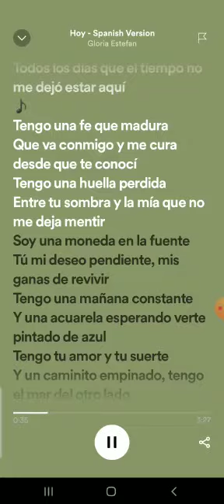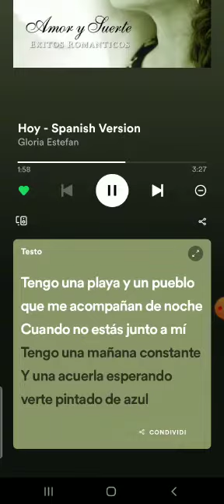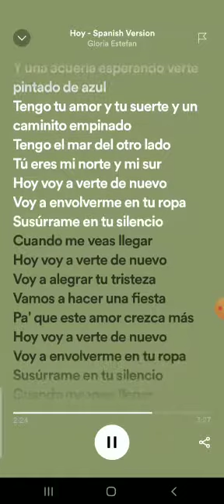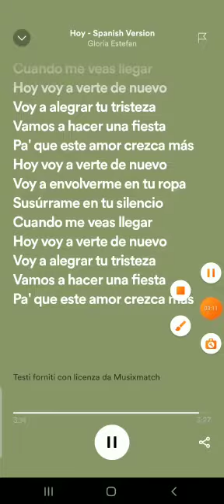Gloria Estefan 🥰🥰 Hoy@@@@